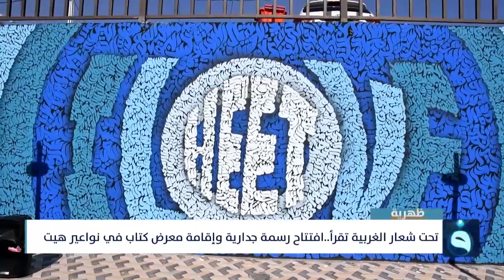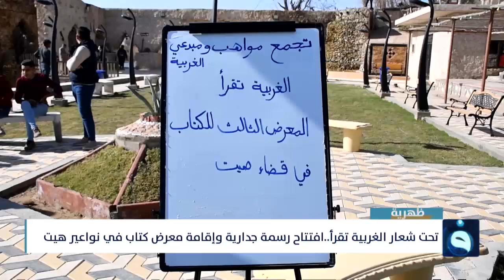تحت شعار الغربية تقرأ.. افتتاح رسمة جدارية وإقامة معرض كتاب في نواعير هيت